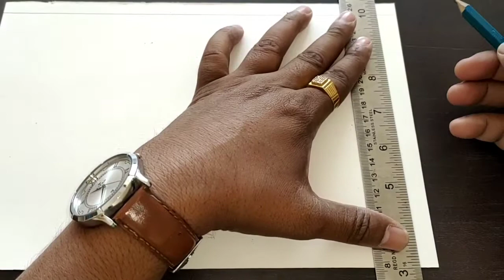How to make a design using water colour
simple steps kids drawing
step by step tutorial for beginners
basic class drawing
art with pradip studio